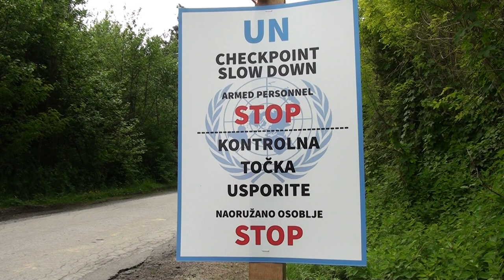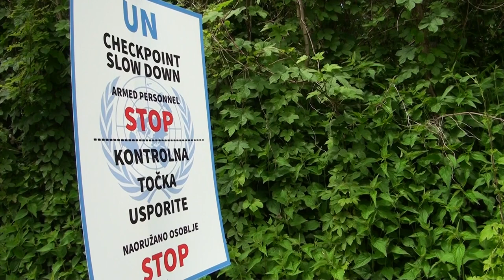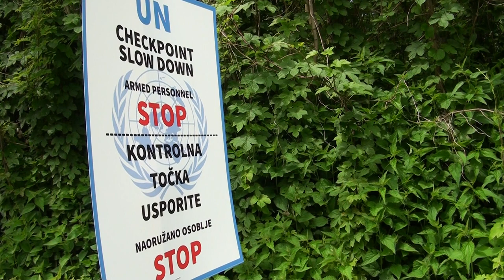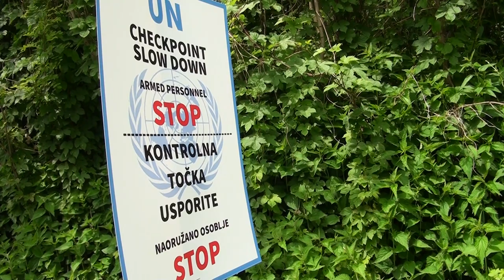ASK Legionari Zagreb - Ratna vježba u Lisičanama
ASK Legionari Zagreb organizirao je prvu 24 satnu ratnu vježbu u Lisičinama 22. i 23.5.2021. godine. Prije obilaska terena osnovne podatke rekao nam je Deni Špiranec, organizator aisrsoft ratne vjžbe.